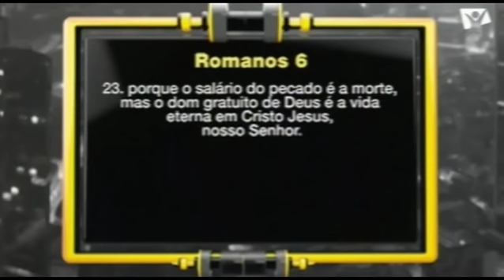Qual é a solução para os dilemas que vivemos no dia a dia? - Pr. Luís Gonçalves